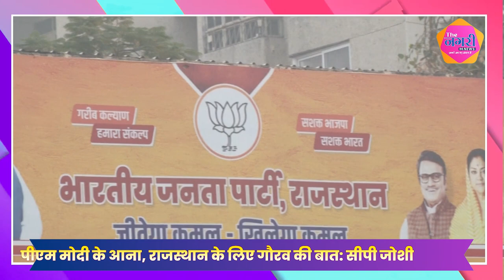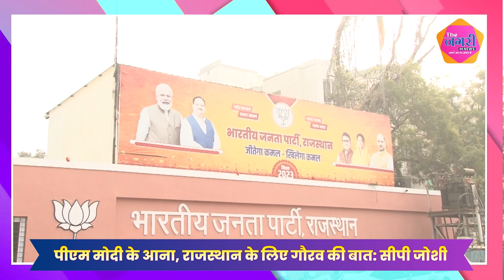कल PM MODI के दौरे से पूर्व सीएम ने ली पार्टी के पदाधिकारियों की अहम बैठक, दिए उचित दिशा निर्देश